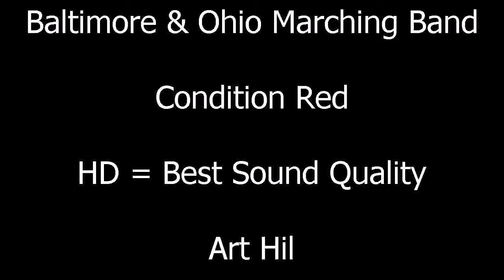Baltimore & Ohio Marching Band - Condition Red